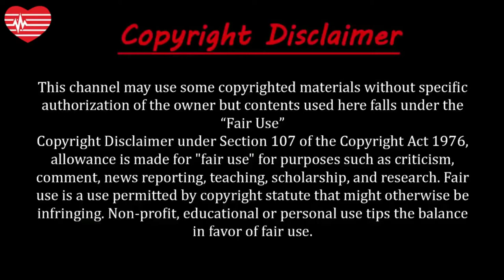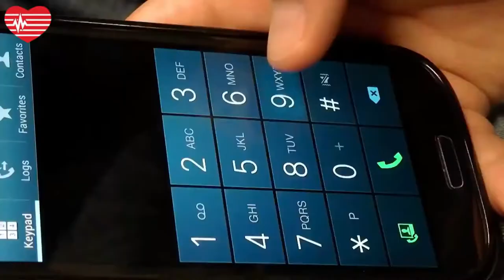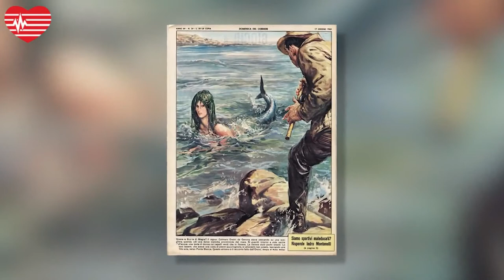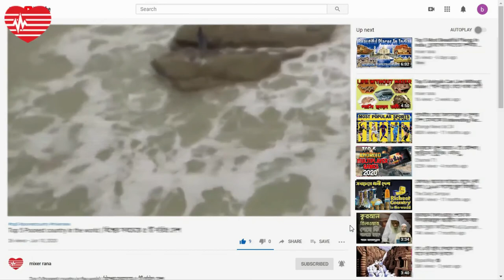সত্যিই কি জলপরী আছে? | মৎস্যকন্যা রহস্য | Are mermaids real? | Mermaid Real or Fake?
জলপরী কি আছে? | Are mermaids real? | True facts about mermaids | মৎস্যকন্যা রহস্য

About this video:
প্রাচীন সভ্যতার মানুষের বিশ্বাস ছিল পৃথিবীর সবচাইতে সুন্দরী রমণীরা নাকি মানুষ না। আসলে তারা অর্ধেক মানুষ অর্ধেক মাছ। ইংরেজিতে একে বলা হয় মারমেড। যার বাংলা নাম মৎস্যকন্যা। আবার অনেকেই বলে জলপরী। এই মৎস্যকন্যাদের নিয়ে রহস্যের শেষ নেই। প্রায় সব দেশের গল্প, উপকথা আর রূপকথায় বারবার ঘুরেফিরে এসেছে মৎস্যকন্যাদের কথা। তবে বাস্তবে সত্যিই এদের অস্তিত্ব আছে কিনা সে ব্যাপারে স্পষ্ট কোন ধারণা পাওয়া যায়নি। তাই আজ আপনাদের দেখাব ইন্টারনেটে আলোড়ন সৃষ্টিকারি ১০ টি মৎস্যকন্যার ভিডিও যেগুলো থেকে আপনি নিজে সিদ্ধান্ত নেবেন আসলেই কি মৎস্যকন্যা আছে নাকি এগুলো শুধুই কল্পনা?

Since the beginning of recorded history, legends have been born surrounding the elegant, beautiful, and sometimes treacherous mermaid. Their siren songs, beautiful looks, and ocean dwelling lifestyle has made the mermaid an enigma in the minds of people everywhere. Cultures across the world have their own versions of this magical being. A question does come to mind at the mention of mermaids: are they real?

For centuries, people from all walks of life have claimed to see this myth in the flesh. Are they real sightings? Are they tricks of the light and the eye? Are people feigning mermaid discoveries for the attention and publicity? It seems history has not answered any of those questions, as sightings are still occurring to this day. Is the mermaid a legend, or is her powerful song still pulling people into her mythical realm?

10. Mermaid of India
09. Minnesota mermaid
08. The Deerness Mermaid
07. Bering Sea Mermaids
06. The New Zealand Mermaid
05. Hebridean Mermaid
04. The Kaaiman
03. The Orang Ikan
02. Zimbabwe Mermaids
01. The Mermaid of Kiryat Yam